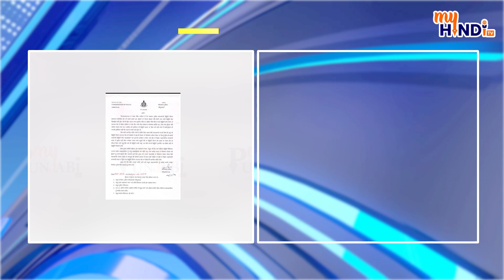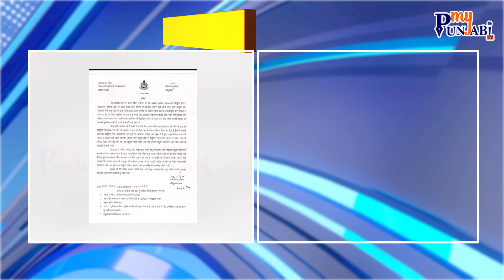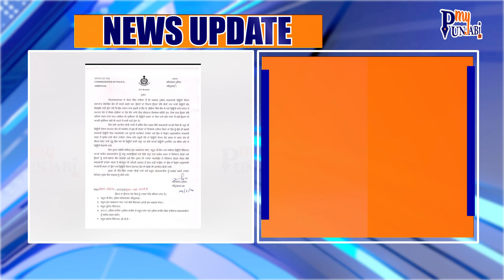Punjab Police ਦੇ ਮੁਲਾਜ਼ਮਾਂ ਤੇ ਹੋਵੇਗਾ Action! REELS ਵੇਖਣ, Chatting ਕਰਨ 'ਤੇ ਲੱਗੀ ਪਾਬੰਦੀ......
Punjab Police ਦੇ ਮੁਲਾਜ਼ਮਾਂ ਤੇ ਹੋਵੇਗਾ Action! REELS ਵੇਖਣ, Chatting ਕਰਨ 'ਤੇ ਲੱਗੀ ਪਾਬੰਦੀ, ਸੁਣੋ ਨਵਾਂ ਫ਼ੁਰਮਾਨ